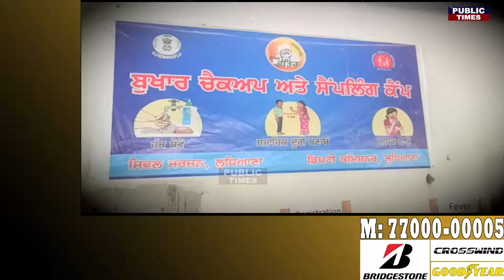ਵੱਧ ਤੋਂ ਵੱਧ ਲੋਕਾਂ ਦੇ ਟੈਸਟ ਯਕੀਨੀ ਬਣਾਉਣ ਲਈ ਬੁਖਾਰ ਚੈੱਕ ਅਪ ਅਤੇ ਸੈਂਪਲਿੰਗ ਕੈਂਪ ਸ਼ੁਰੂ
viral checkup get starts for increasing corona testing